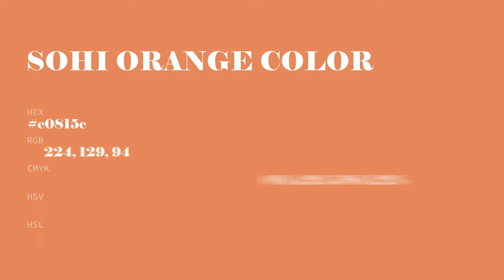Sohi Orange color e0815e hex color - Red color - Cool color e0815e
What color is Sohi Orange ? e0815e hex color - Red color - Cool color e0815e

Hex e0815e Color Code is also known as Sohi Orange color.